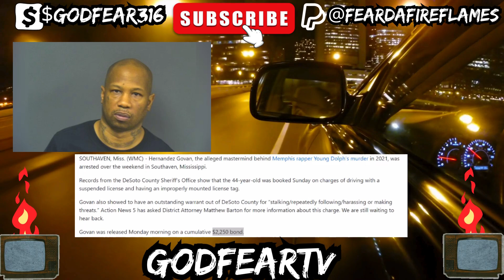BREAKING* HERNANDEZ GOVAN ARRESTED!!